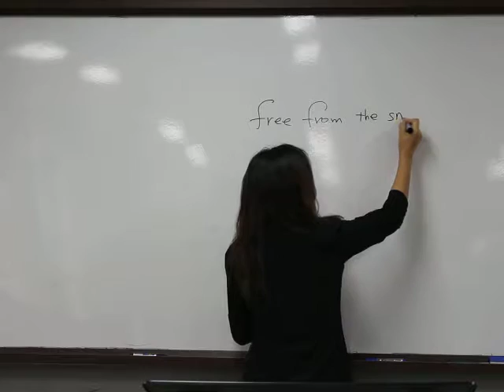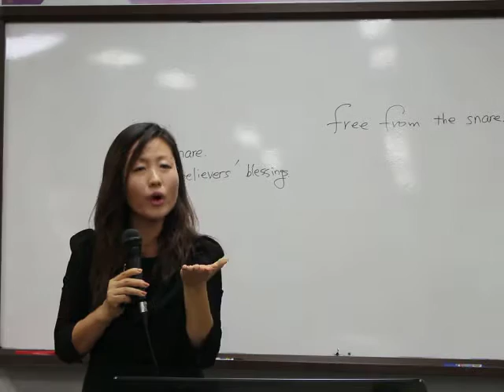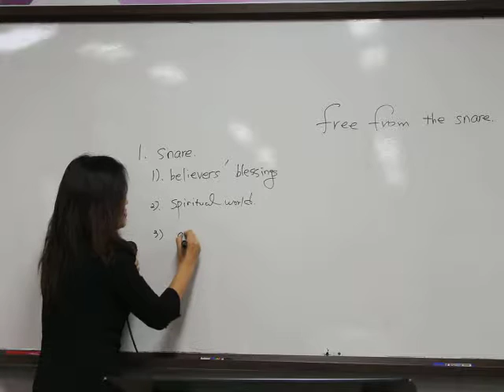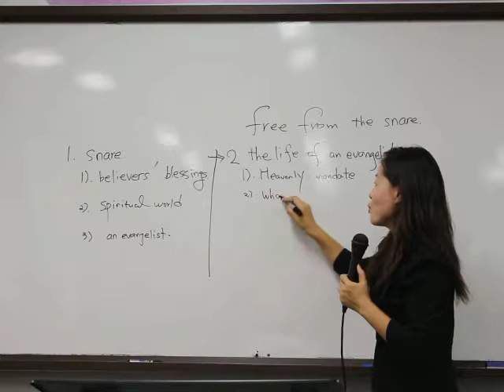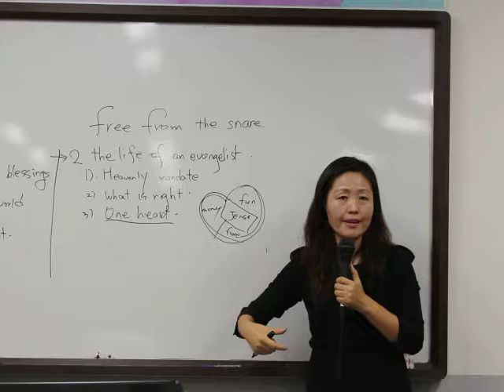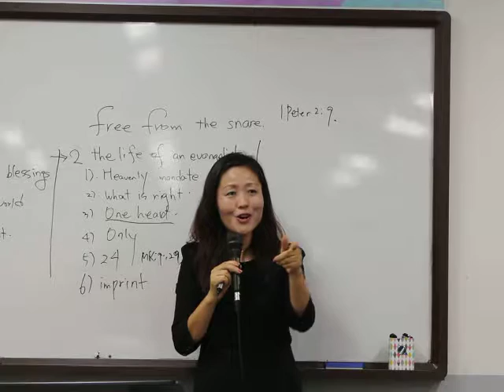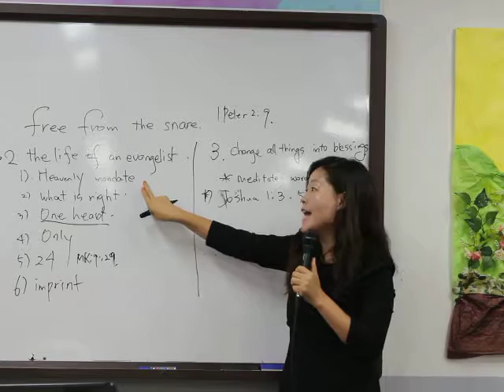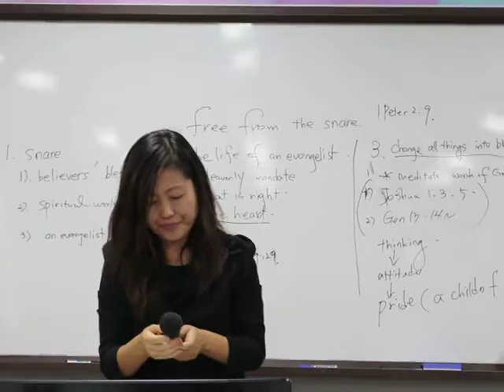161002 MMM Sunday Service "Free from the snare"